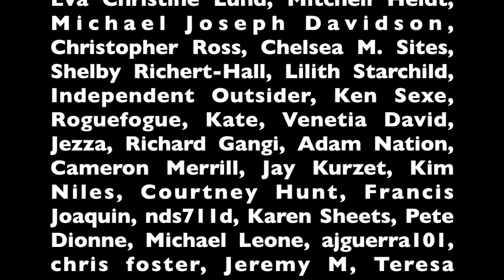Elizabeth Vos Talks About Fake Russia Narrative - The Political Vigilante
Elizabeth Vos from Disobedient Media talks to Graham about how the evidence for Trump Russia is more deep state nonsense.